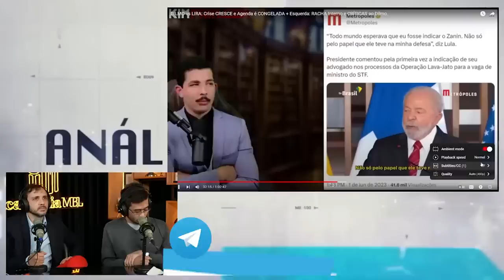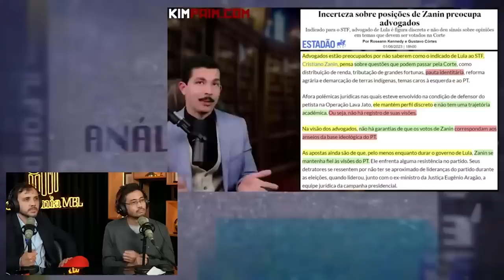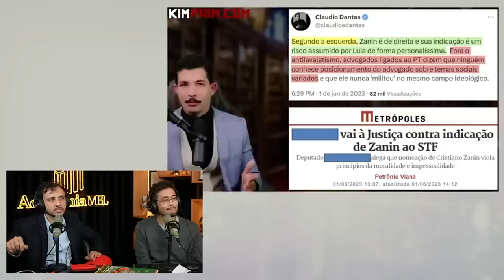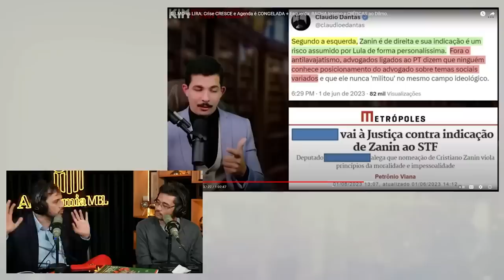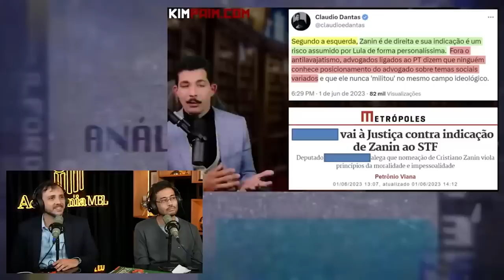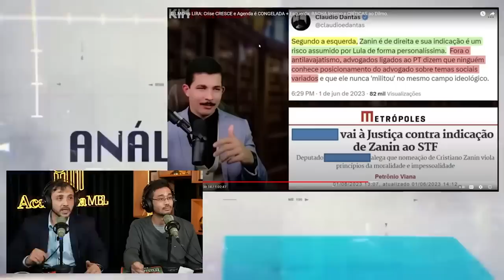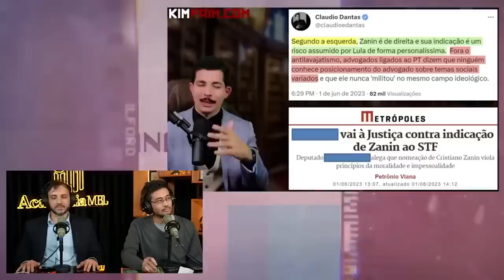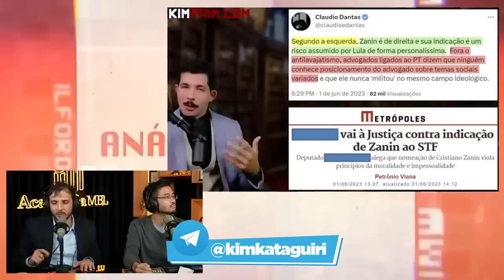Nikolas Ferreira foi CONTRA ZANIN no STF e foi ATACADO por Bolsonaro!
Bolsonaro FACILITA ida de ZANIN ao STF!

Youtuber bolsonarista responsável por propagar as narrativas de Carlos Bolsonaro, estrategista do ex-presidente da República, passa pano para Cristiano Zanin, indicado de Lula ao Supremo Tribunal Federal.